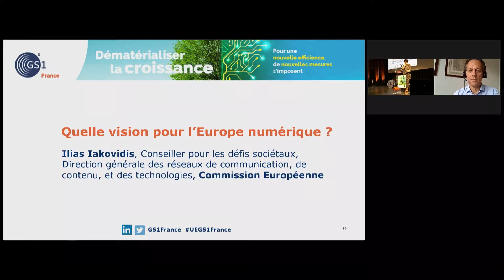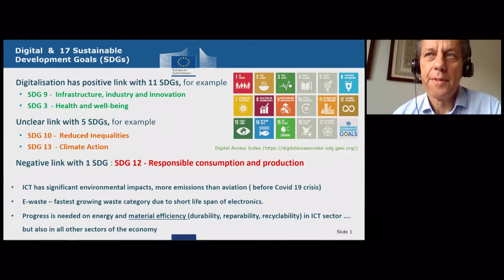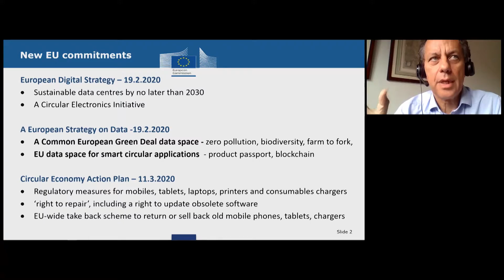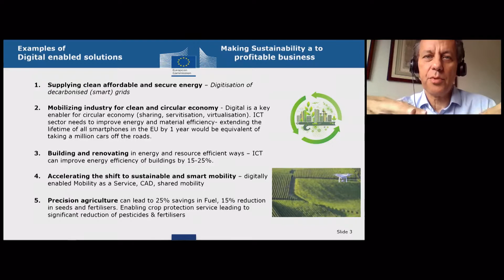🗓️ Université d'Été 2020 - Intervention Ilias Iakovidis, conseiller à la Commission Européenne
🗓️ Université d'Été 2020 - GS1 France 🗓️

Intervention d'Ilias Iakovidis, conseiller pour les défis sociétaux, Commission Européenne.

Les technologies numériques sont en train de changer la vie des citoyens. La stratégie numérique de l’UE, dévoilée en février dernier, a pour objectif de faire en sorte que cette transformation soit profitable aux citoyens et aux entreprises, tout en aidant l’UE à atteindre son objectif de neutralité sur le plan climatique d’ici 2050. Quels principaux leviers sont activés pour parvenir à remplir cet objectif ? Comment favoriser l’émergence de nouveaux business models compatibles avec la préservation des ressources ? Et quel impact de la crise sanitaire en cours ?